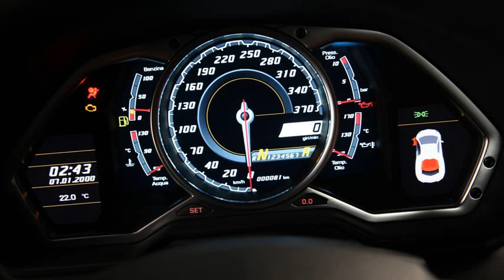picture of lamborghini aventador